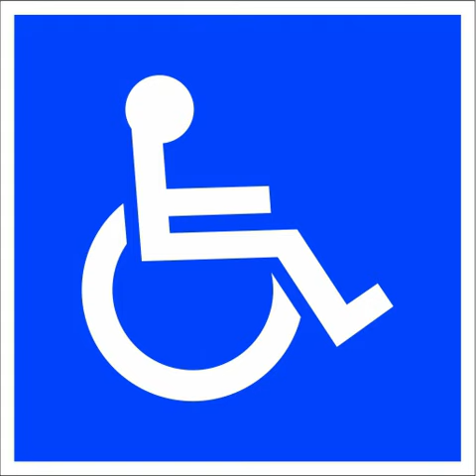4ert x igateb - חמודה שלי 2